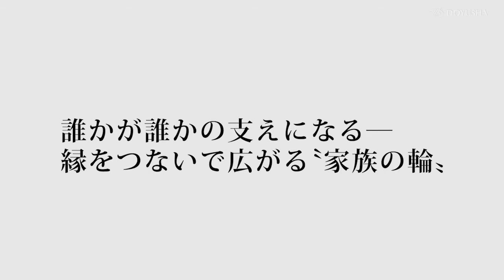『縁あって「家族」』（𠮷福多恵子 著）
■お求めはこちら【WEBストア】

道友社最新書籍。𠮷福多恵子 著 『縁あって「家族」』好評発売中です。